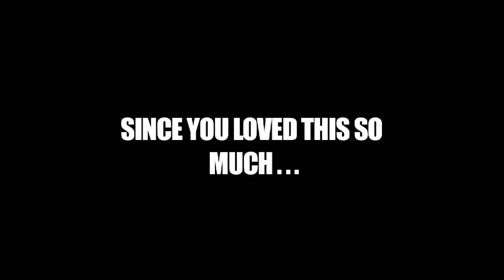Finger Guns (Part 1, HD)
Ever wonder what kids see when they play finger guns?  We thought it might look something like this.

ZOMG WE GOT IT TO GO TO FULL-HD!1!111!

Alex will be putting out a Vlog soon that explains it all.